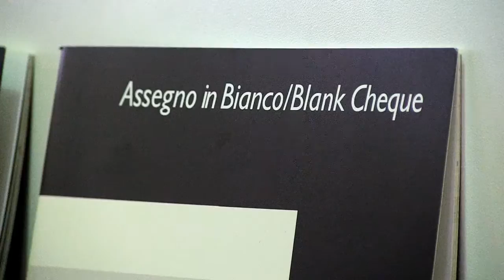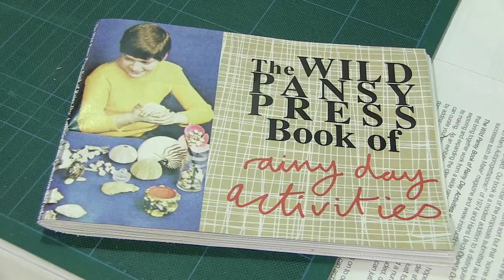Dear Serge Presents The Wild Pansy Press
The Wild Pansy Press is a collective art practice and publishing house; our work explores publication in its widest sense as a way of making and a way of distributing art.

We have built up a catalogue of books and projects which challenge and extend the usual notions of the book format. Our first publications came from partnerships with artists and included short-run or hand-made editions. More recently, we have originated and developed new projects with a particular interest in using digital reproduction and extended print runs to produce publications for wider circulation and accessibility.

We want to break down the boundary between “Audience” and “Artist”; the book or magazine format allows for a very generous mixing and juxtaposing of forms and qualities and provides a platform where the work of experienced and well-known practitioners can be seen alongside that of newcomers, hobbyists and “amateurs”.

Our Portable Reading Room is a social sculpture centred on the activity of reading and the book as an expressive medium. Readers can interact with one another in an unfamiliar but welcoming space and, in a sense, put themselves “into” the imprint.

We hope the result will break down barriers between Literature, Writing and Art and, in the process, extend participants’ and their audiences’ understanding of what these forms can offer.